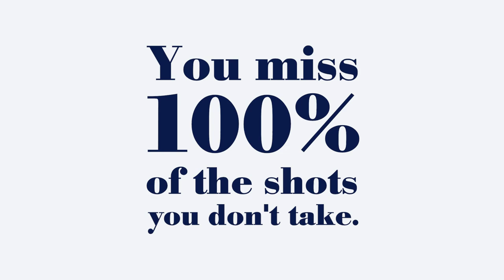Black History Month: Al Battle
The celebration continues! 🎉 Watch our very own Al Battle talk about how important it is to celebrate the contributions Black people have made to our society. He also shares his contributions right here in FTL. For the last 19 years, helping our neighbors has been the source of his motivation.